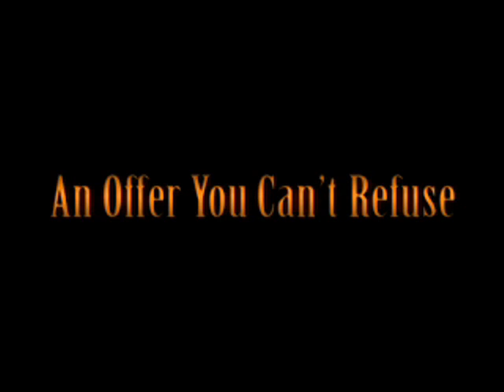The Godfather Game Trailer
I made this trailer using clips from gametrailers.com. I used the Love Theme from The Godfather as the background music, and used Windows Movie Maker to edit it.